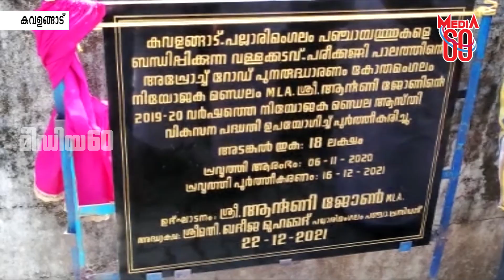വള്ളക്കടവ് - പരീക്കണ്ണി പാലത്തിന്റെ അപ്രോച്ച് റോഡ് നാടിന് സമർപ്പിച്ചു